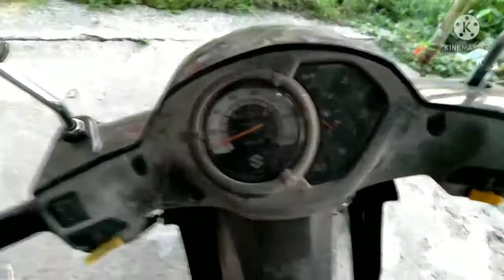ang nabili kong smash 115 s halagang 2k lng.....